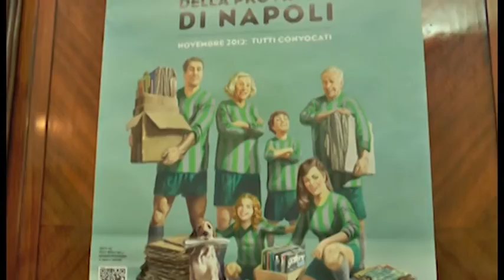Ercolano (NA) - Differenziata, il Comune vince le Cartoniadi del Comieco -2- (08.01.14)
- Ercolano (Napoli) - Il Comune di Ercolano si è aggiudicato il premio messo in palio da Comieco, 30mila euro da destinare al finanziamento di una borsa di studio per studenti di scuole primarie e secondarie.

Le Cartoniadi della Provincia di Napoli è il campionato della raccolta differenziata di carta e cartone organizzato da Comieco.

(08.01.14)